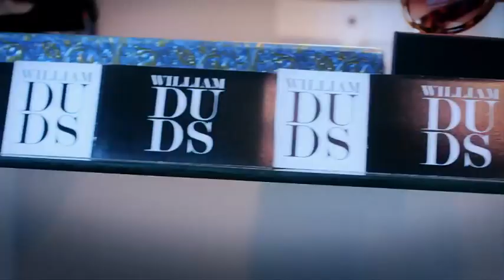ERPHAAN ALVES - IN YOUR EYES (ANTILLES RIDDIM SOCA 2012)